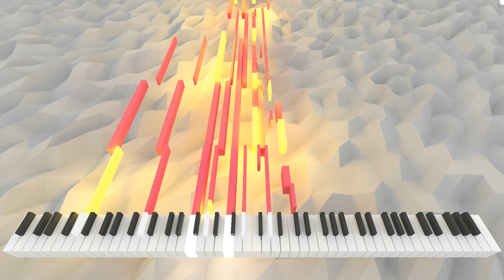Adnaviges Circumvisis | AI Music